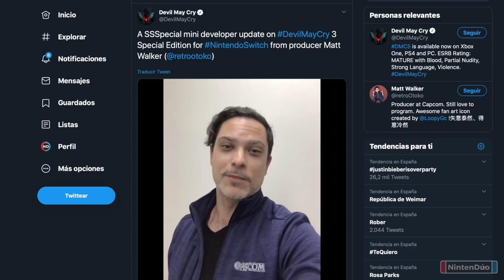🔴 ¡¡SMASH BROS DIRECT ANUNCIADO!! 🔴 Horarios, duración, detalles y más (Nintendo Switch)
Nintendo ha anunciado un Super Smash Bros Direct donde presentará el último personaje del Fighters Pass.

✨Habla con nosotros en nuestro Discord Premium
✨Preferencia en selección de niveles, creaciones y más